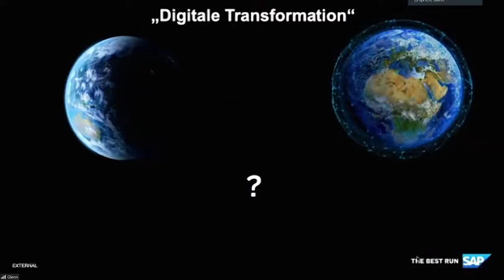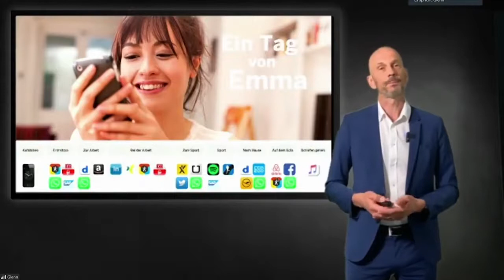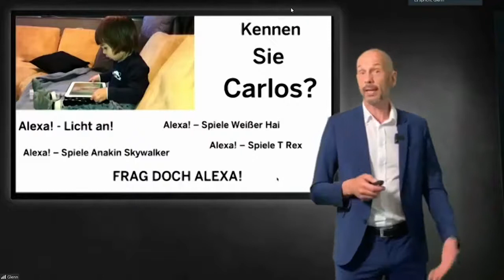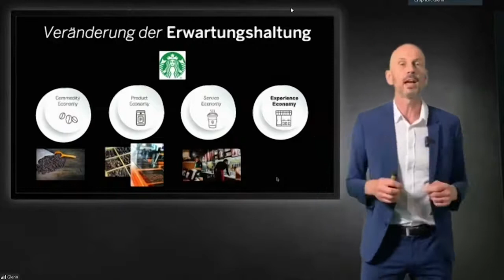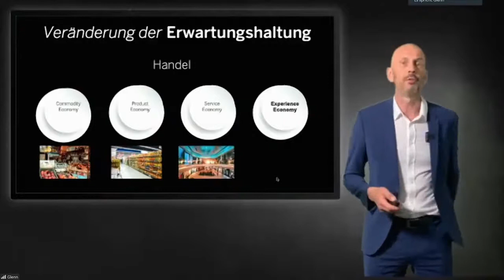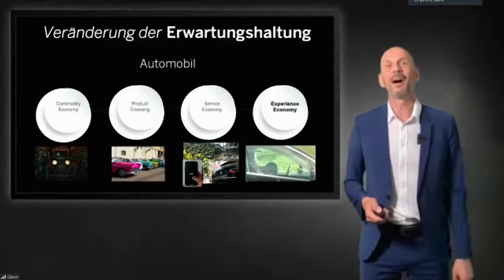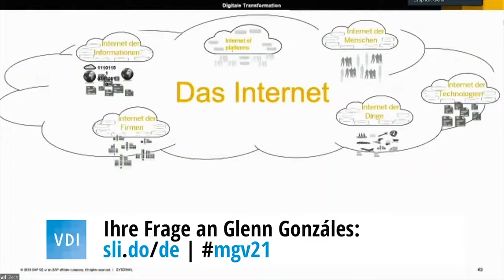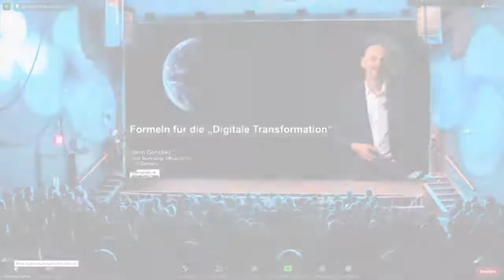VDI-Vortrag von Glenn Gonzalez: "Formeln für die Digitale Transformation"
Vortrag von Glenn Gonzalez, Chief Technology Officer (CTO) SAP Germany anlässlich der VDI-Mitgliederversammlung am 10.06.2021.
Als CTO bei der SAP Deutschland SE ist Glenn González Experte für die digitale Transformation. Bevor er 2012 zu SAP wechselte, war er viele Jahre im Cloud Business und E-Commerce als Unternehmer und Berater tätig. Als Entwickler, Berater und Projektleiter für die Industrie blickt er auf 25 Jahre Erfahrung zurück, in denen er vielfältigste Digitalisierungs- und Automatisierungsprojekte erfolgreich durchgeführt hat, die die gesamte Wertschöpfungskette abdeckten.